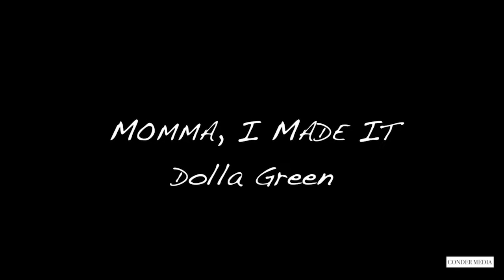Dolla Green - Official Face Off Update - Meet The Team!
🚨🚨🚨Watch to see 2 videos NEVER before SEEN!🚨🚨🚨

All Official Face Off information right here in 1 video!!!

Mention a friend who needs to know about this!!

It's time y'all. This is Face Off!